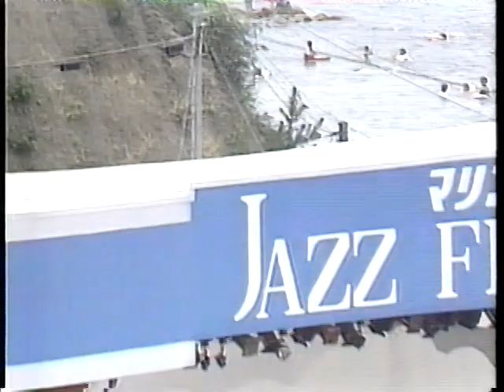Illusion CASIOPEA カシオペアライブ1990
ライブの一部分のみアップしました。
2021年8月より、ある蒐集家のコレクション、1万点ほどのカセットテープやVHS、ハイエイト等々をデジタル化しリストアップし始めました。15年ほどかかりますが、良かったら見にきてください。